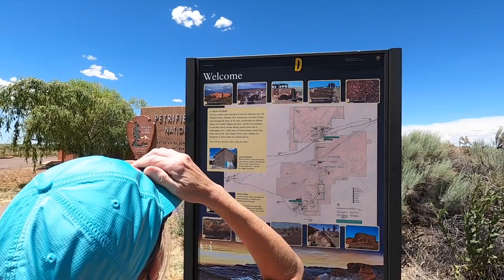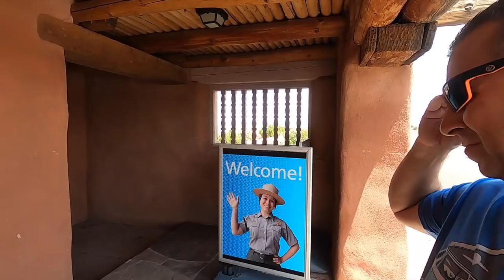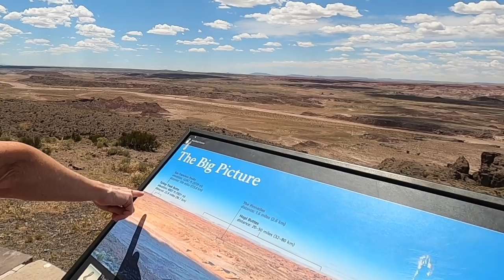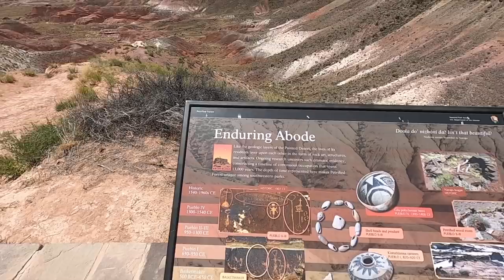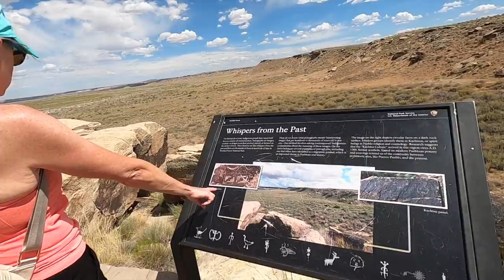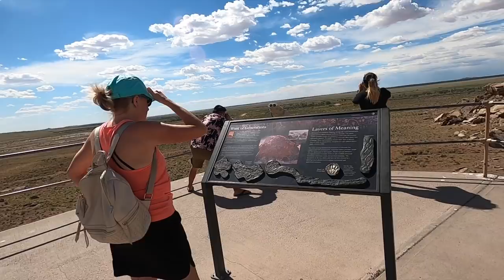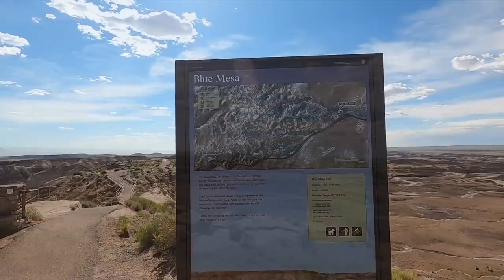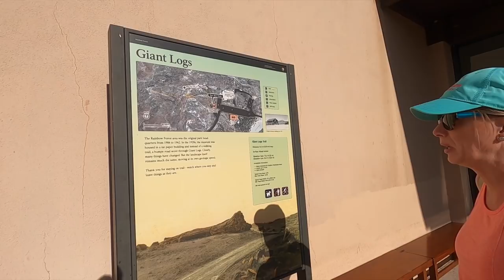Things to do & Places to Stay During a ‘Quarantine' | RV Arizona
Our Favorite RV items can all be found at ➡️ Things to do & Places to Stay During a ‘Quarantine' | RV Arizona (EP 90)

ℹ️ About this episode:
Brian and Michelle from LivinRVision is finding plenty to do during a time of ‘quarantine’ by making the best of the current situation and taking trips to national and state parks. When outdoors you have plenty of room to 'keep your distance' from others, so what a perfect time to go to a National or State Park or go on a hike!
But first - they must find places to park their RV that puts them close enough for a day trip to these these places and they share all of this in this episode!